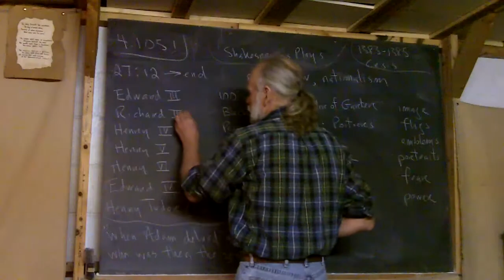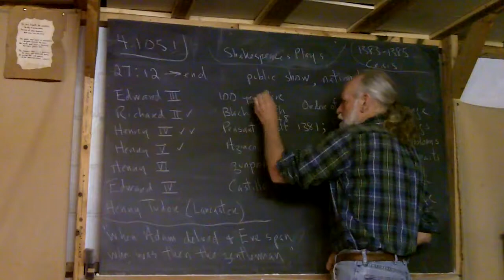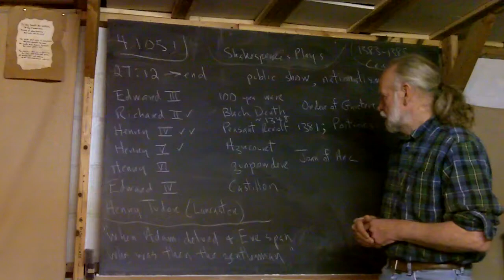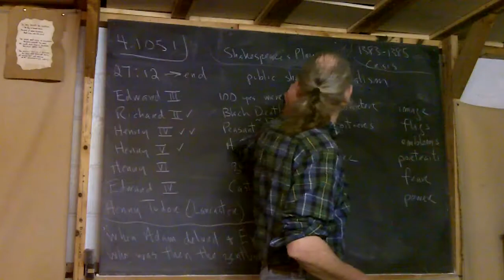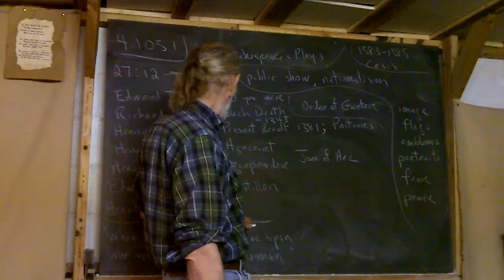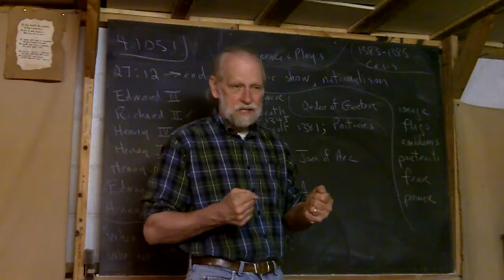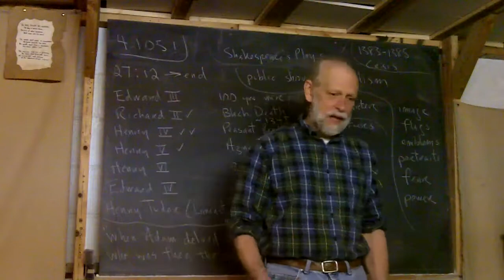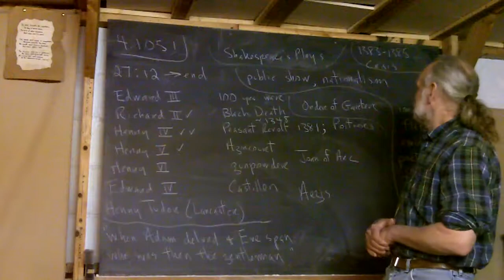4.105.1 Frank's Gloss of Richard II through Edward IV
Frank goes on with his comments about the times around the lives of these English kings.